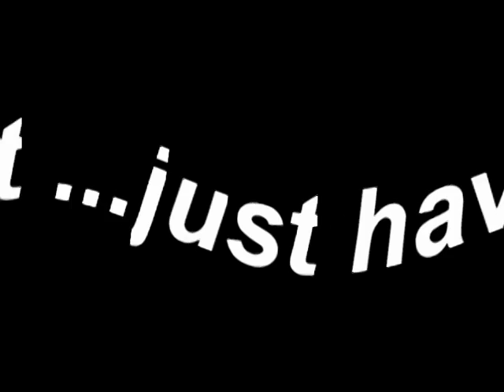toyota hilux arashi drift.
just having fun, hilux drift donuts.